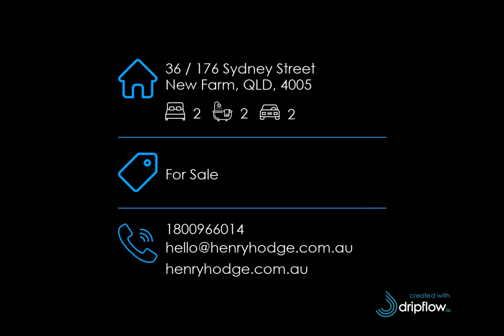36 / 176 Sydney Street, New Farm, QLD, 4005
🔔 For Sale - For Sale - Spacious Two Level Powerhouse Apartment

For all enquiries contact Henry Hodge Real Estate